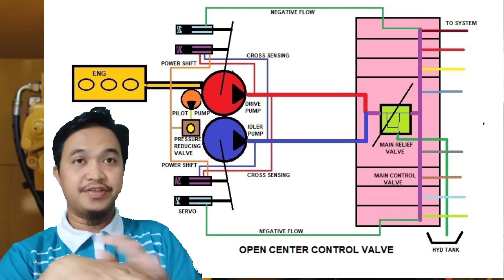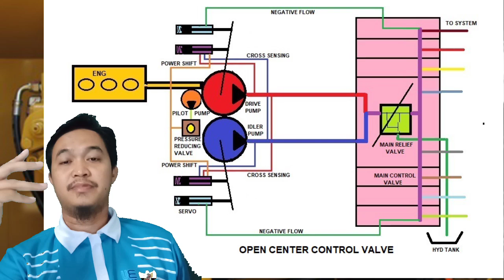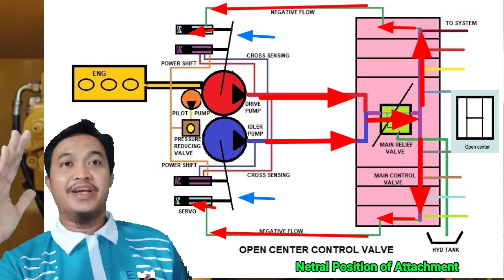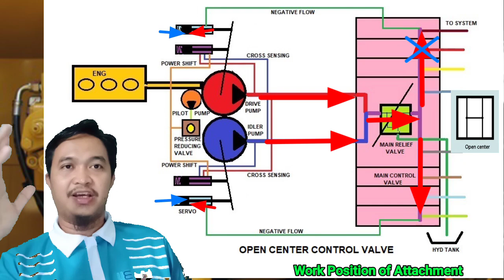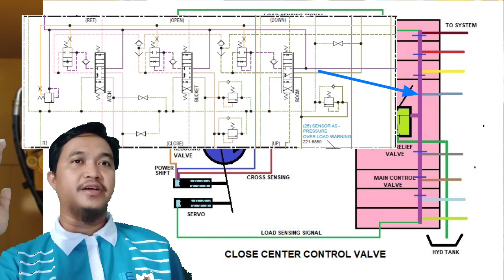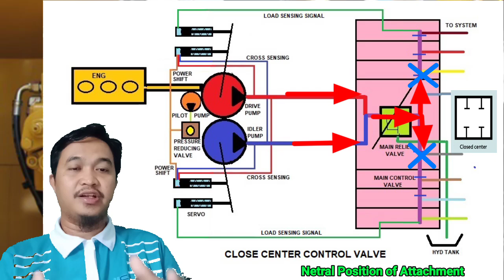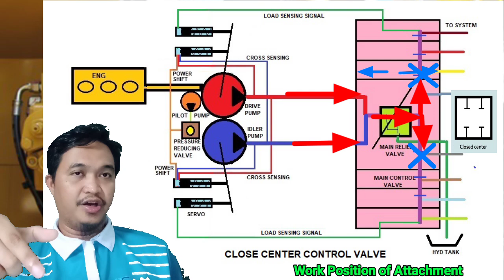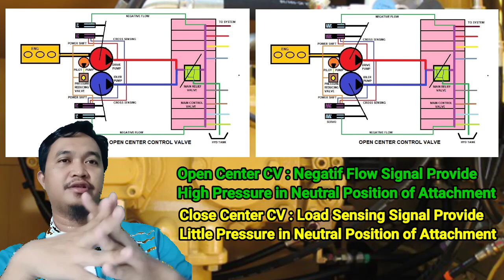Hydraulic System. How open center, close center control valve & regulator Works. Special edition.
Explanation about hydraulic system works. How to open center control valve, close center control valve and regulator pump works?

4. How open center control valve and close center control valve (english version):